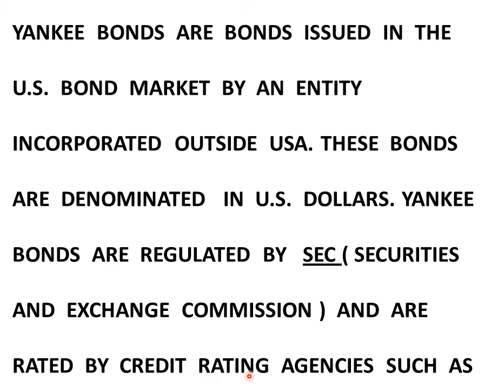YANKEE BOND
WHAT IS A YANKEE BOND ?